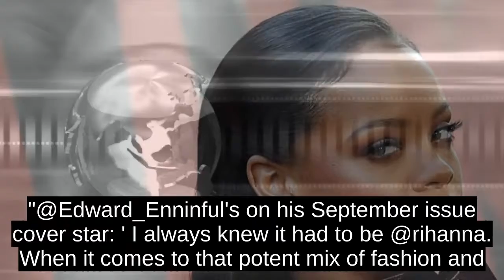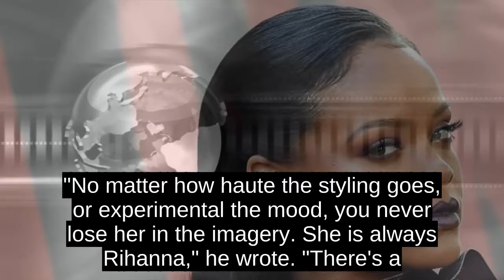Rihanna Is Also Making Vogue History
Fresh on the heels of reports about a Beyoncé takeover of Septembers American Vogue, Rihanna is being celebrated for breaking a barrier.